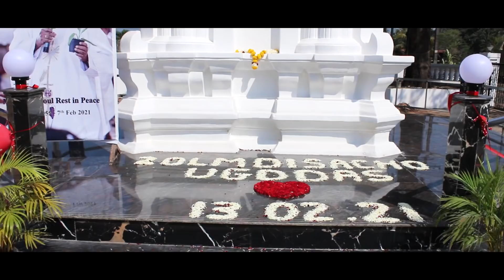Fr. Conceicao Tumchea Omor Ugddasak || Tribute Song || 2021 || Parish Youth Association Raia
This song is dedicated to our late Rev. Fr. Conceicao D'Silva on the occasion of his birthday, maybe his not with us anymore in body but his always by our side as an angel of God. we the Parish Youth Association Raia have just sung our hearts out.

Lyrics : Valdron n Alisha
Tune : Eseubio Colaco
Music recording mix mastering : Filip Bareto
Recording n editing : Cristo  n  valdron
Singers :
Jalson Pacheco
Alisha Fernandes
Sasha Fernandes
Pearl Rodrigues
Rohita Soares
Welkin Olivera
Lancia Fernandes
Valdron Fernandes
Braina Barbosa
Elva Gomes
Jesslin Dias
Alisha Pereira
Rodin Fernandes
Darron Moraes

We would like to specially thank our animators Pdr. Pedru Costa and Pdr. Heston Ferrao for their love and support towards us and for always encouraging us to go forward.

Parish Youth Association Raia will miss you Pdr. Conceicao D'silva.